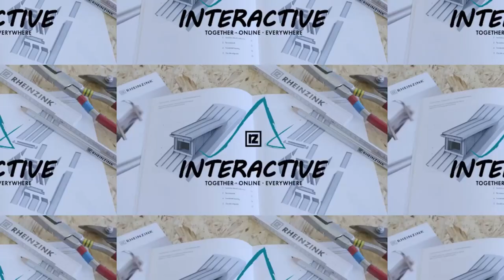👍 ФАЛЬЦ ОНЛАЙН и ОФФЛАЙН ТЕПЕРЬ ВМЕСТЕ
👍ФАЛЬЦ ОНЛАЙН и ОФФЛАЙН ТЕПЕРЬ ВМЕСТЕ ВЫБИРАЙТЕ ТАРИФ: Авторский онлайн видео курс с нуля, пошагово, с обратной связью, по немецким первоисточникам.
🔥 Справки по ОФФЛАЙН обучению - 15 дней, за 70 000 руб. по телефону: , Олег Муразович, мастер производственного обучения или , Эдуард Гравичевич, старший мастер производственного обучения.

  👍 Дистанционное обучение устройству  фальцевой кровли - ВИДЕО КУРС "Типовые узлы кровли", 2 месяца, для новичков, фальцевая кровля своими руками.
 🔥 Идеально подходит для плотников, альпинистов, трубочистов, для всех, рукастых мужиков, кто хочет стремительно увеличить свой семейный доход и расплатиться, наконец, - по долгам, кредитам и ипотекам.
✅ Продаются три комплекта:
✅Для самых любопытных фанатов ФАЛЬЦЕВОЙ КРОВЛИ, а я знаю, таких немало, есть бодрящая новость. В рамках международного проекта  FALZ ONLINE обучение кровельщиков по металлу будет проводиться СМЕШАННО, т.е. В начале установочные занятия 15 дней в оборудованной КРОВЕЛЬНОЙ Мастерской, а затем, для закрепления полученных знаний, обучение ДВА месяца но, уже ОНЛАЙН, по тарифу ОПТИМАЛЬНЫЙ, - 40 000 руб. Сочетание ОНЛАЙН И ОФФЛАЙН обучения кровельщиков, на начальном этапе, - это революционный прорыв, это полноценное систематическое полное завершонное качественное обучение, совмещающее самые  лучшие СТОРОНЫ, как ОНЛАЙН, так и ОФФЛАЙН обучения. А что после 2 месяцев обучения, спросите Вы, любознательный😀
✅Гениальный ответ:продолжение в закрытом международном кровельном клубе  FALZ ONLINE.
🔥А это мечта, которая станет былью о непрерывном кровельном образовании в мировом масштабе.
☑️Объединить разрозненные силы т.е. известных фальцблогеров из разных стран: Германии, Польши,  Швеции, Франции, Венгрии, Канады, США.
🔥Гениальная идея ТРИ В ОДНОМ: непрерывное обучение кровельщиков, по порядку, ОФФЛАЙН - ОНЛАЙН - КЛУБ
👏Браво, маэстро! Маэстро, это я.